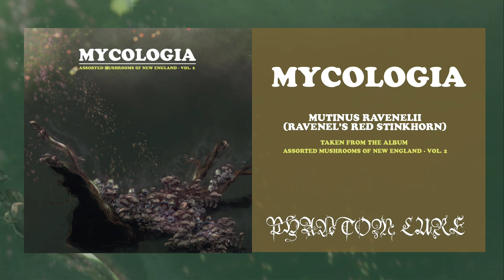MYCOLOGIA - Mutinus ravenelii [Ravenel's Red Stinkhorn] (SINGLE)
Taken from the album "Assorted Mushrooms of New England (vol.2)"

Part of the dungeoneer's field guide series.